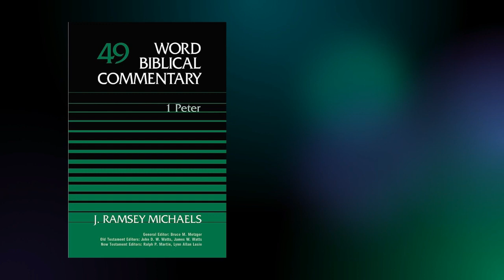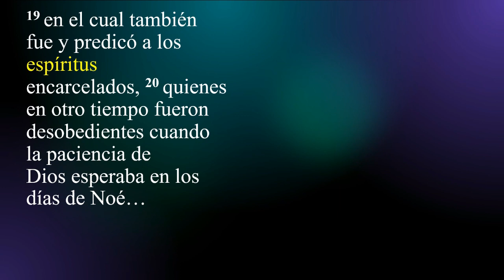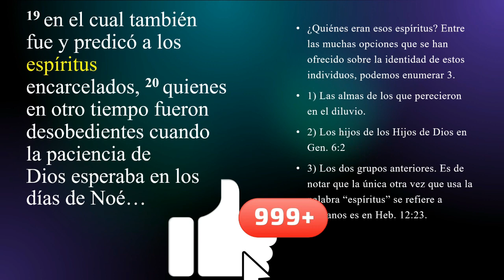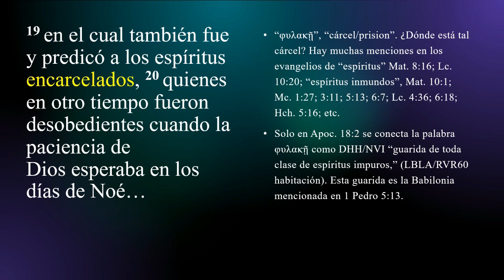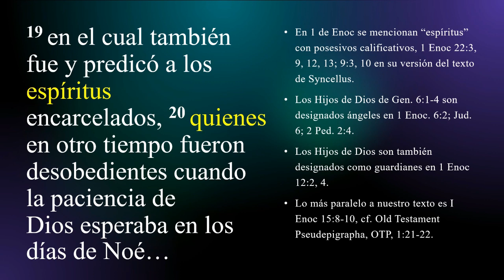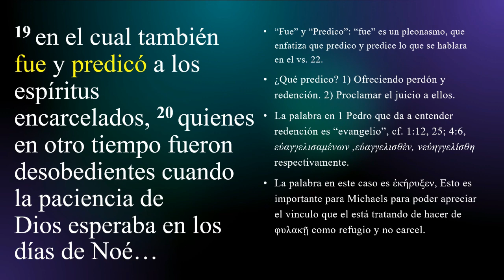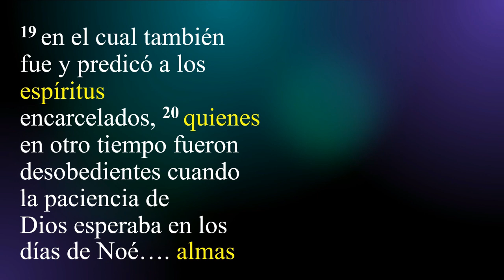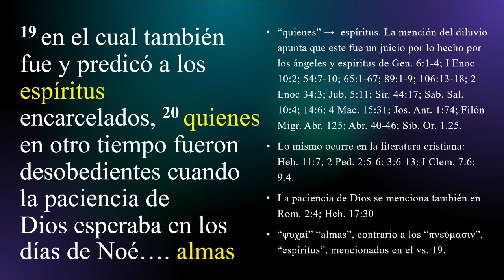¿Quiénes son los Espiritus Encarcelados en 1 Pedro 3:19-20a?